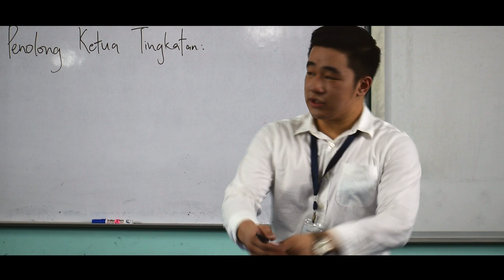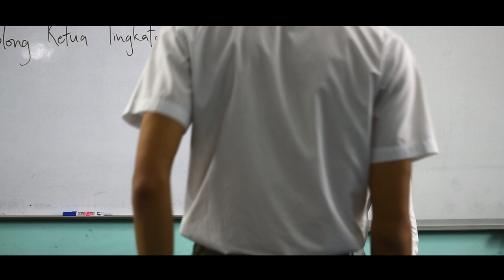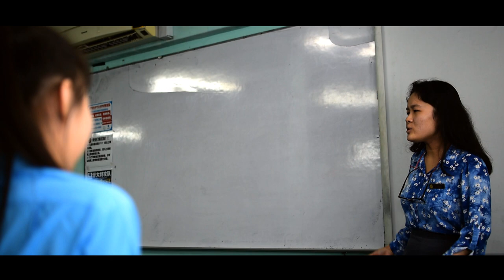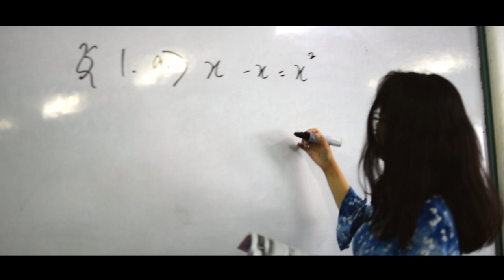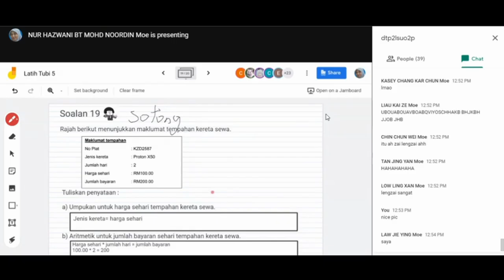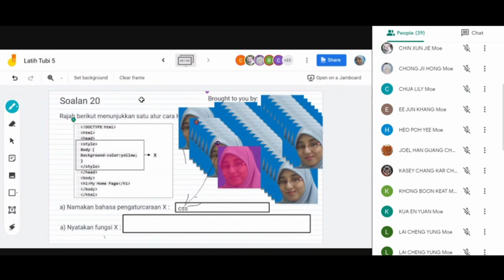SMJK Yu Hua 5B 2020 Graduation Video Trailer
Video ini mempunyai sari kata BM
This video has English subtitles
此影片有华文字幕

Full video out soon.

03' Regiment Productions

5B 2020:
Brandon Wong Zhi Yong
黄志融

Chaw Yan Cheng
周彦承

Chee Ke Ern
徐可恩

Chin Chun Wei
陈俊威

Chin Xun Jie
陈迅杰

Chong Jii Hong
钟子宏

Chua Lily
蔡莉莉

Ee Jun Khang
余俊康

Fong Ze Ying
方泽颖

Heo Poh Yee
侯宝仪

Joel Han Guang Chou
韩广畴

Kadison Henz Gooi
魏邵肯

Kasey Chang Kar Chun
曾嘉晋

Khong Boon Keat
康文杰

Koh Hong Ju
许宏儒

Kua En Yuan
柯昂延

Lai Cheng Yung
黎栕墉

Lai Kian Siong
黎健祥

Law Jie Ying
刘洁盈

Lee Xin Ai
吕欣嫒

Liau Kai Ze
廖凯泽

Loo Jia Chang
卢家昌

Low Ling Xan
罗羚姍

Low Zhe Quan
刘哲权

Lum Yi Tong
林怡彤

Mak Hau Yee
麦巧儿

Ng Jie Sheng
黄杰胜

Ng Ming Yi
黄愍壹

Phan Tze Min
潘芷明

See Toh Qhuan Hern
司徒宽恒

Sek Jing Tong
薛靖彤

Soo Wai Zhen
苏玮证

Tan Jing Yan
陈精彦

Tng Kar Ming
汤家铭

Wong Jie Xie
黄捷思

Wong William
黄威霖

Woo Kai Qi
胡凯奇

Yap Ion Sze
叶韵诗

Yap Yong Liang
叶勇樑

Yew Jiun Ming
游竣鸣